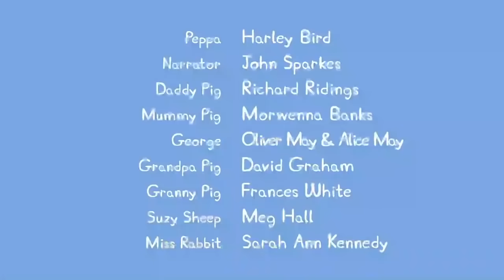Kids First - Peppa Pig en Español - Nuevo Episodio 10 x 6 - Español Latino